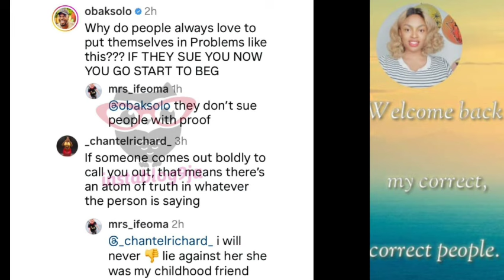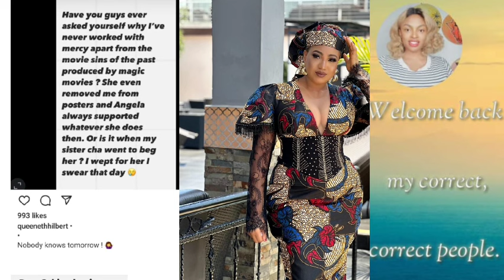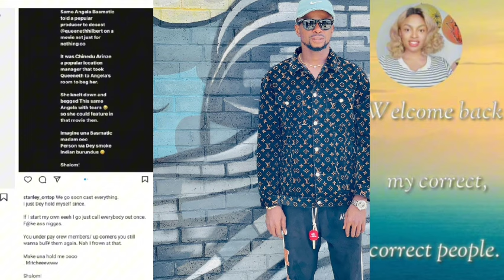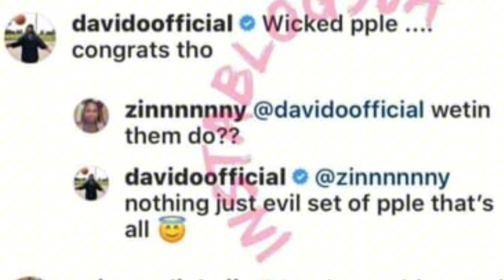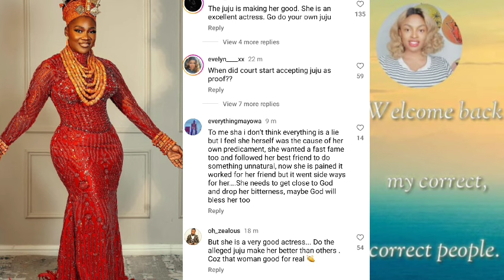"Everyone can't be lying"- Reactions as more people call out Mercy Johnson. Double wahala